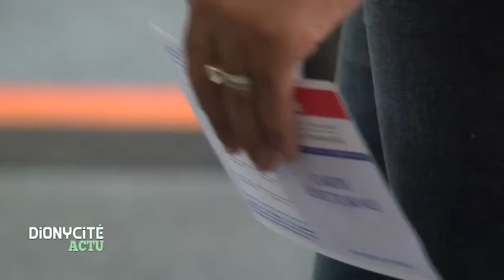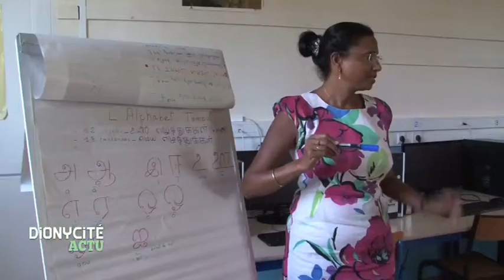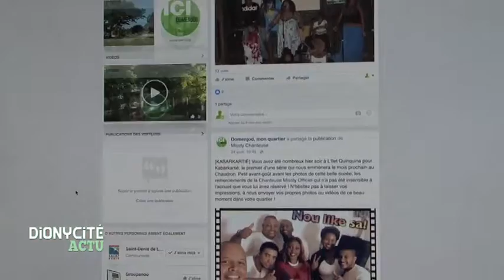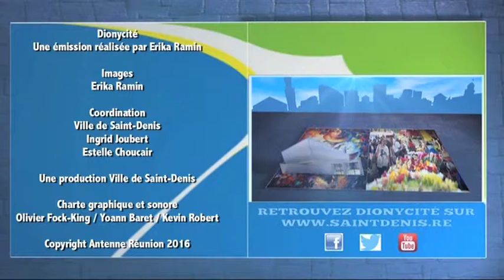Dionycité Actu - 29 avril 2016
Dionycité Actu, le vendredi à 13h00 sur Antenne Réunion, vous permet de retrouver des sujets d'actualités et l'agenda de votre week-end dionysien.
Depuis plusieurs années, la Ville met un point d'honneur à remettre officiellement la carte électorale aux jeunes dionysiens lors d'une grande cérémonie de citoyenneté. Entre spectacles, simulation de vote et projection, des centaines de nouveaux électeurs entrent de plein pied dans la démocratie participative.
Puis direction, l'école Eudoxie Nonge où les premiers cours de Tamoul sont dispensés aux élèves gratuitement depuis quelques jours.